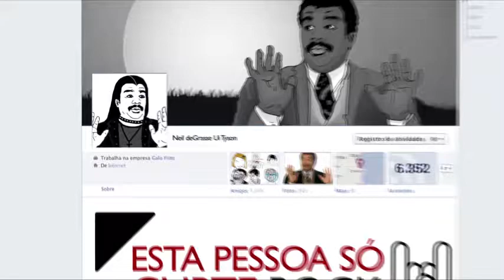Select your Midget Squid that sings about 'memes' contagiously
Splaton
yes this might be off in every way possible but i just don't care anymore
i still like funk dos memes too so leave me alone